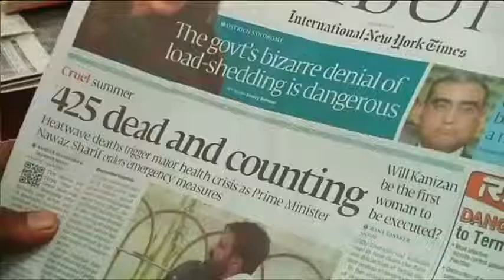400 dead in Pakistan heatwave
News, ny times, new york times, current affairs, politics, happening now, breaking news, India, Myanmar, birth control, Assad, al Qaeda, War Rebels, conflict